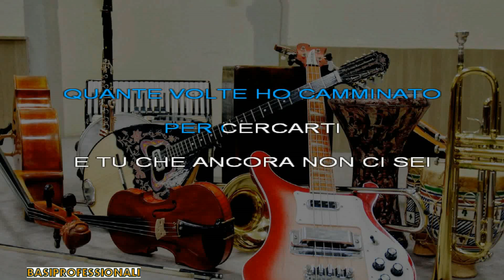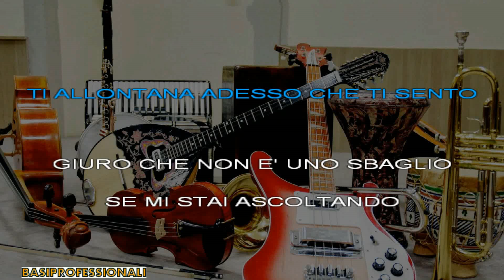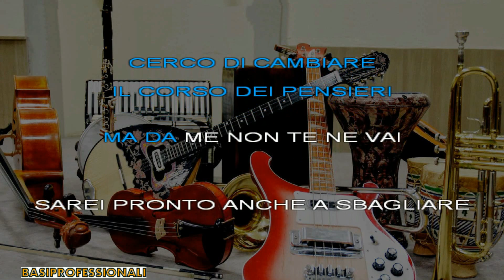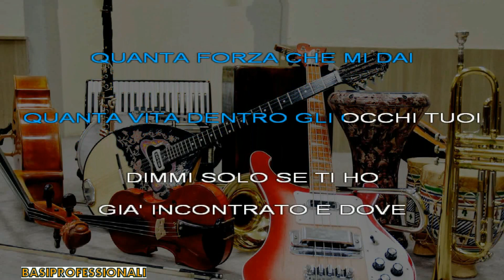GIGI FINIZIO★PER AVERTI★KARAOKE(NEW VERSION)